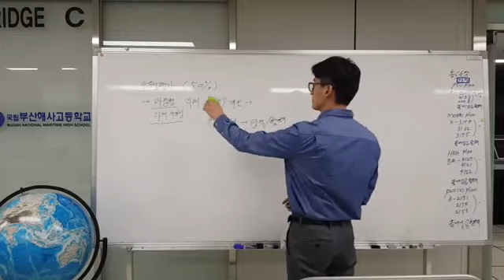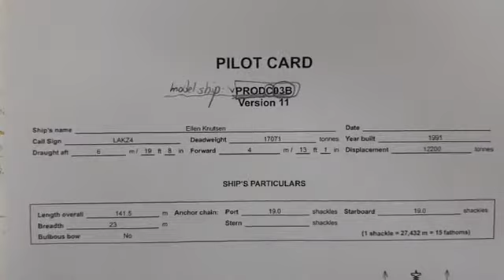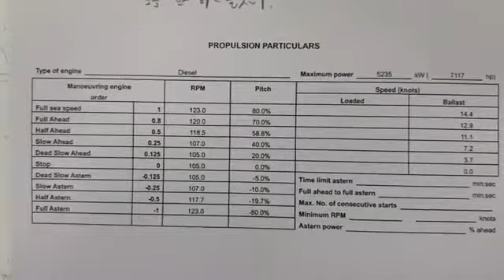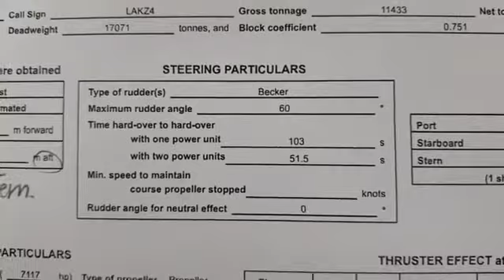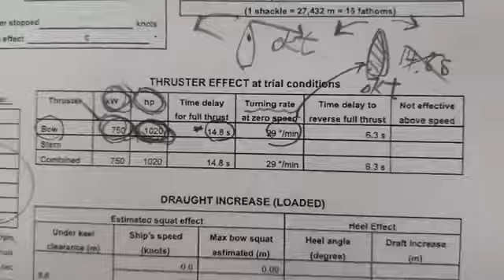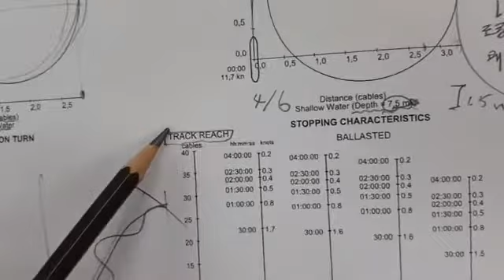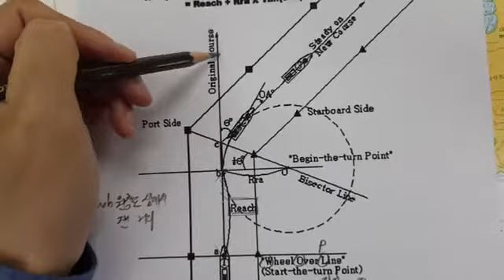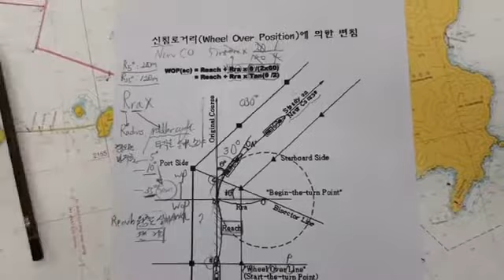레이더/알파(Radar/ARPA) Basic course for BNMHS(부산해사고등학교 항해 Radar/ARPA 교육)마이스터고/특성화고/임용고시/수업실연/중등임용/2차시험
레이더/알파(Radar/ARPA) Basic course for BNMHS(부산해사고등학교 항해 레이더알파 Radar/ARPA 교육)마이스터고/특성화고/임용고시/수업실연/중등임용/2차시험